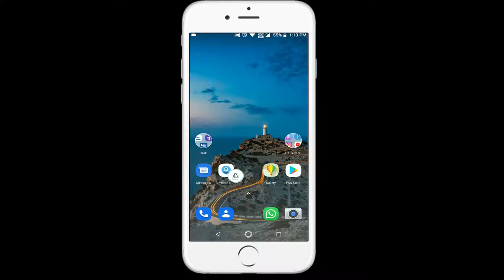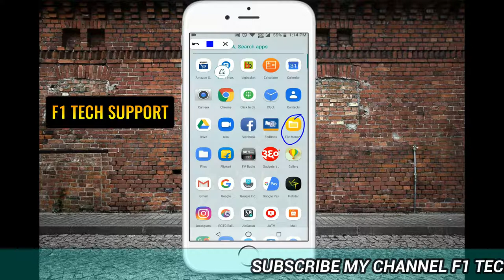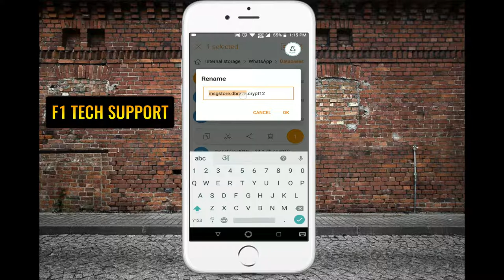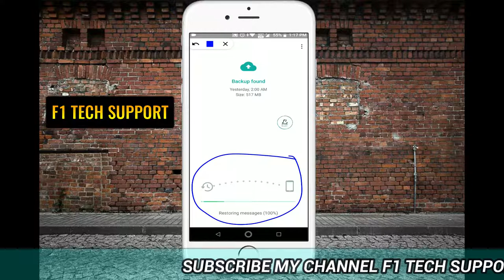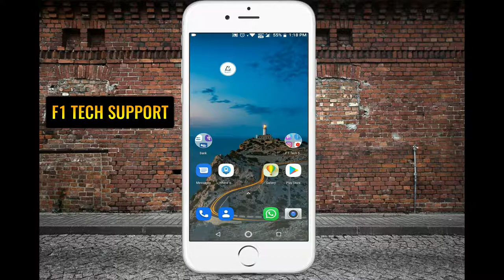How To Recover Deleted WhatsApp Messages in Android Smartphone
Hello Dosto Aaj Hum Is Video Me Janege Ki Kaise Aap Recover Kar Sakte Hai whatsapp ke Deleted Chat Ko end tak dekhe is video ko Thanks...